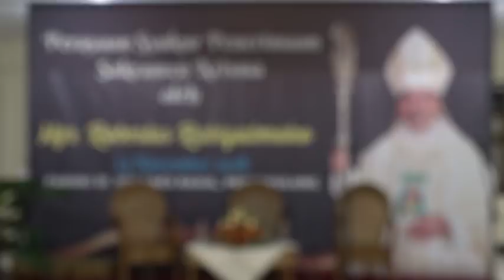Penerimaan Sakramen Penguatan- Mgr Robertus Rubiyatmoko - Gereja St.Yohanes Rasul Pringwulung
Video Klip, Penerimaan Sakramen Penguatan oleh Mgr Robertus Rubiyatmoko
Paroki St. Yohanes Rasul Pringwulung, Jogjakarta
Video by Karisma Photography
Download link softcopy foto